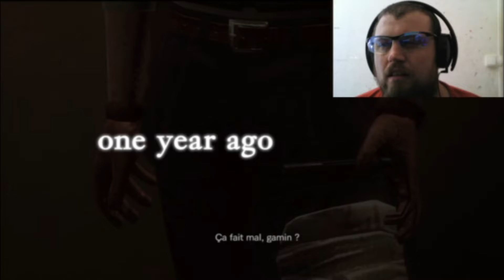J'AI TROUVER LE CASINO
Salut tout le monde c'est Mozzie aujourd’hui nouvelle vidéo j’espère que sa vous plaira n’hésiter pas a vous abonner a lâcher le pouce bleu et a commenter moi je vous dit a la prochain bye bye